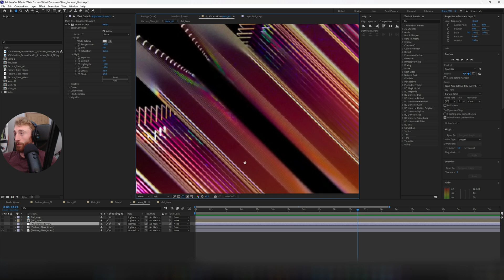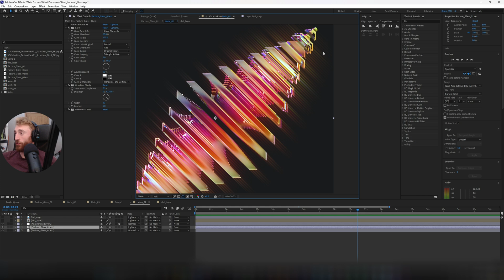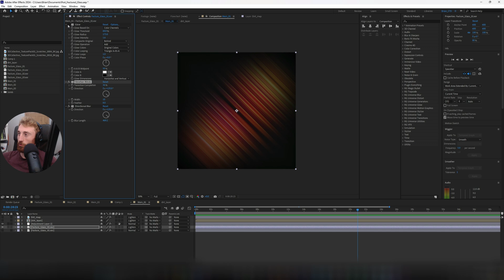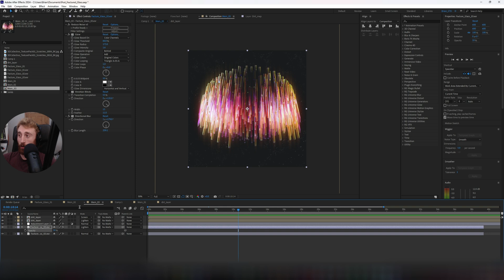Post Overview - Fractured Glass (Part 2)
In part 2 of the Tutorial we bring the image to life using After Effects. We denoise the images using Neat video's denoiser. We go thought how the images are graded with tools native to After effects.

🧰Tools🧰
Cinema 4D
After Effects
Affinity Photo
Affinity Designer
Photoshop
Illustrator
Premier
X-Particles
OBS-Studio
Octane
Redshift
Davinci Resolve
Neat Video Desnoiser

🖥️PC Specs🖥️
Ram|64 GB| HyperX Kingston
Memory| 3.5 inch 4TB| Samsung 970 Evo 1TB|860 Evo 250GB

🎥Film Gear🎥
Lumix S5